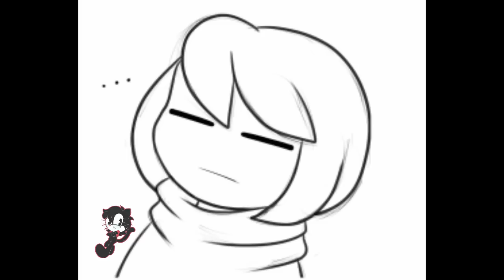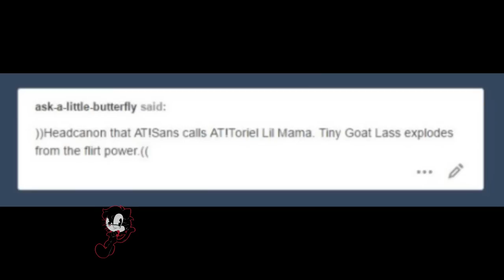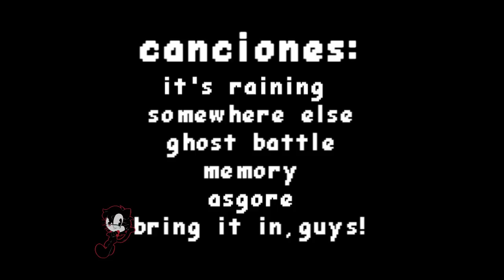Altertale En Cortos [Español Latino]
LEER DESCRIPCIÓN... EN SERIO:
Feliz "Sans" Valentin (?)
De por si yo nunca subo algo especial para san valentin, pero en este caso, decidí subir estos cómics, siendo tan cortos (y graciosos), los uní en un solo vídeo. Este AU fue creado por Friisans.
Para los fanáticos: no estoy interesada en ningún shipping de Undertale, así que, por favor, no empiecen con sus comentarios de "No me gusta por que X ship", porque al final de cuenta, son sólo cómics.

It's Raining Somewhere Else / Ghost Battle - Toby Fox